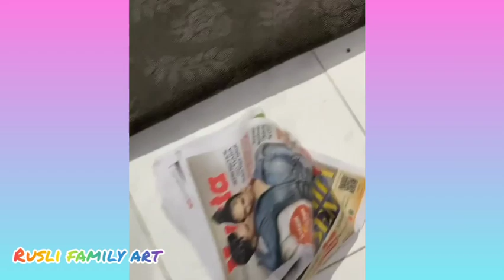momen haru gala sky rindu mami papi dan pandangin fotonya